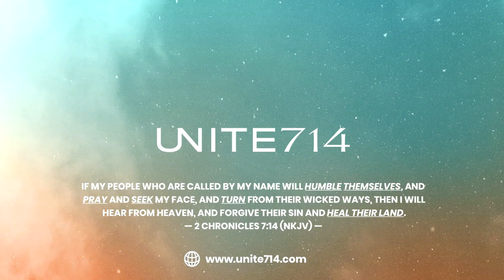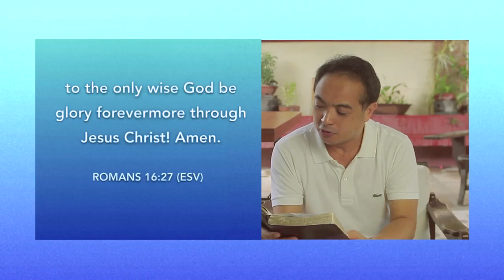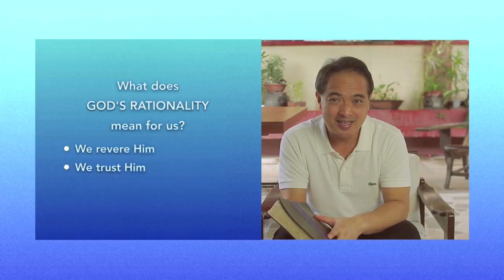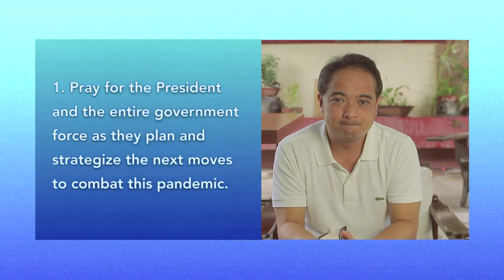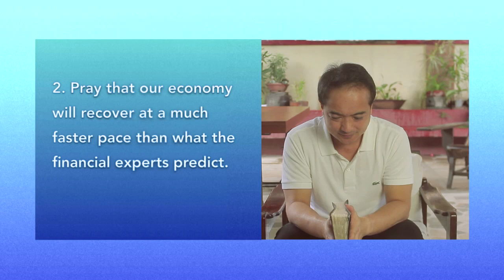Mid-day Prayer: May 18, 2020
Here are our prayer points for today:
Pray for the President and the entire government force as they plan and strategize the next moves to combat this pandemic.
Pray that our economy will recover at a much faster pace than what the financial experts predict.
Decree God's protection and provision for our nation.